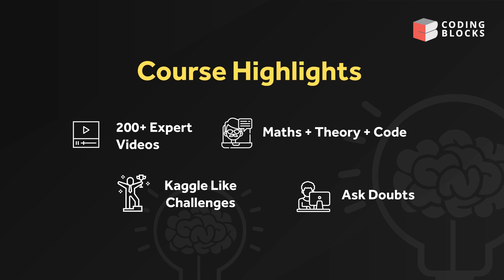Machine Learning Master Course | Build 20 Mini Projects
The Machine Learning online course starts with the essentials of Python, gradually moving towards to concepts of advanced algorithms and finally into the cores of Machine Learning. With our key focus being the live projects, we dive deeper into the fundamentals of classical algorithms and deep neural networks enabling the students to work out optimizing solutions to the real-world problems. It is just a matter of weeks before the students actually begin building intelligent systems, working on AI algorithms and data crunching. As a part of these online Machine Learning classes, a detailed overview of the programming fundamentals and Python Basics would be covered with the students

Course Highlights
The course is broadly divided in 7 categories, and covers many topics from Coding Blocks Data Science & Deep Learning Course.
• Supervised Learning Algorithms
• Unsupervised Learning
• Deep Learning
• Deep Learning in Computer Vision
• Deep Learning Natural Language Processing
• Reinforcement Learning

Coding Blocks India's best Programming and software training institute offers courses like C++ and Java, Data Structures and Algorithms, Web and Android Development(Java and Kotlin), Competitive Programming, Coding Interview Preparation and Machine Learning, AI and more. Registration open for Online and Offline Coding classes.Take advantage of the professionals who have worked with bigwigs like Sony, Cyanogen, Micromax.